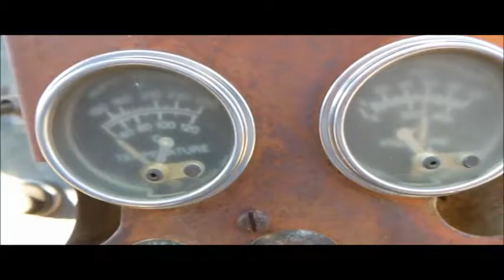Paco 307823 pump for sale | no-reserve Internet auction March 8, 2017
Paco 307823 pump
Ford 300 C.I.D. six cylinder propane engine
8" intake
8" exhaust
14" tires
Dead battery
Serial SK95R2022301
It's located in Vanduser, MO, and we're selling it to the highest bidder regardless of price.